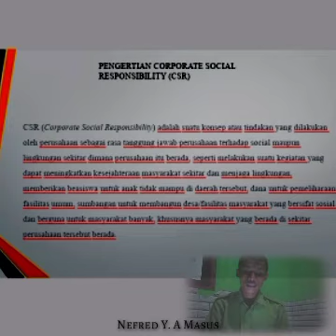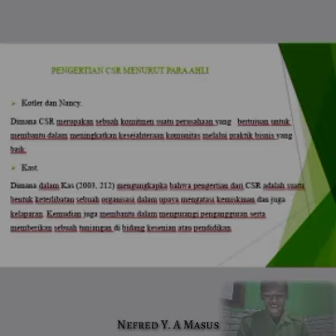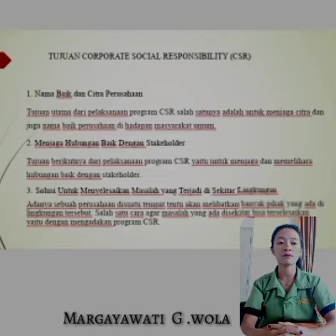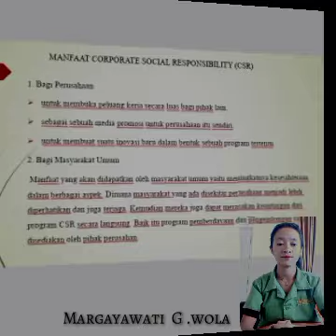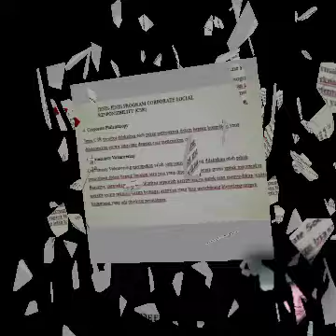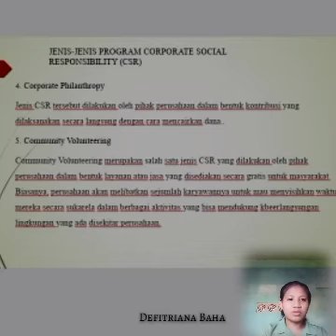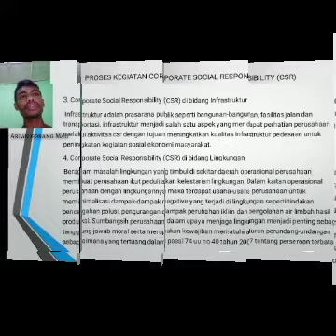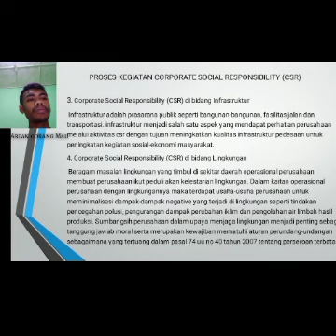Corporate Social Responsibility (CSR)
Salam jumpa adik-adik.
Berikut ini merupakan video dari adik-adik mahasiswa semester II. Dalam video ini mereka menjelaskan tentang Corporate Social Responsibility (CSR), yang merupakan salah satu tema dari perkuliahan Etika Bisnis dan Profesi. Semoga video ini bermanfaat dalam proses pembelajaran adik-adik sekalian. Selamat menonton.